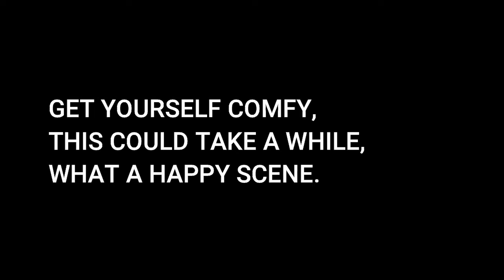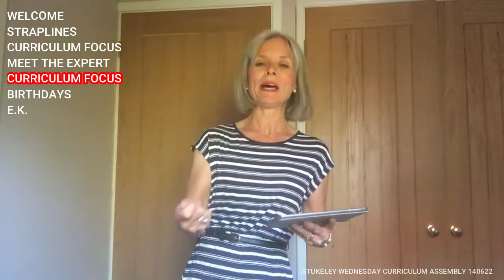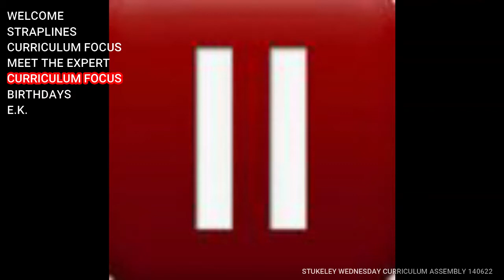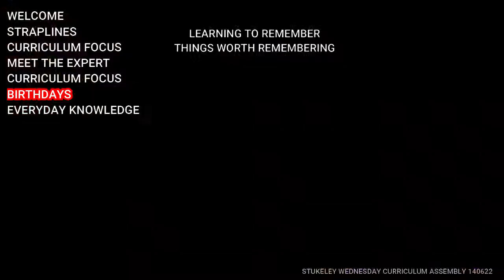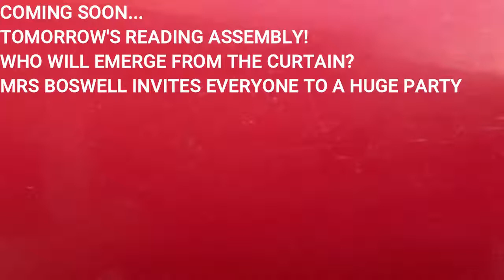Stukeley CURRICULUM 140622